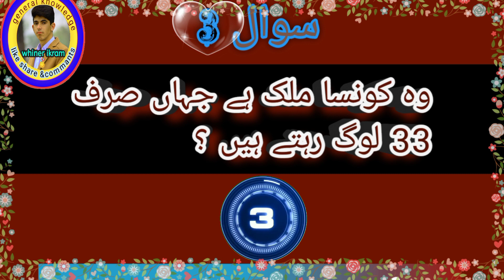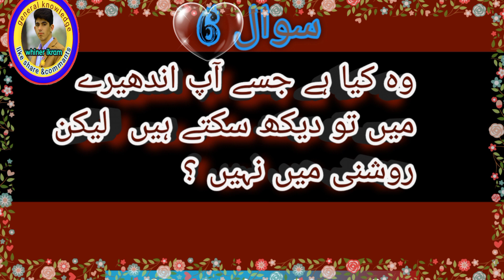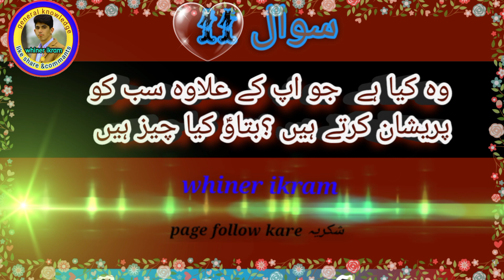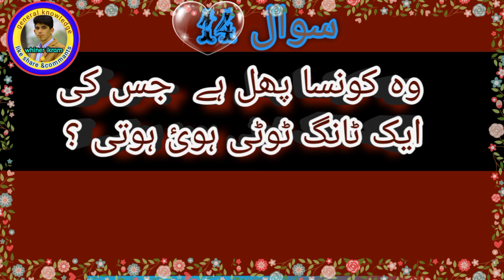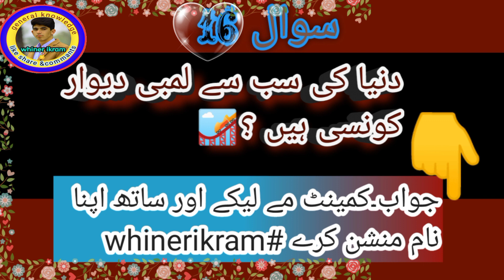وہ کونسی چیر ہے جس کی چار ٹانگیں ہے پر نہیں چل دکتا